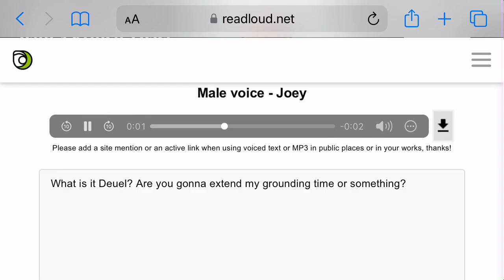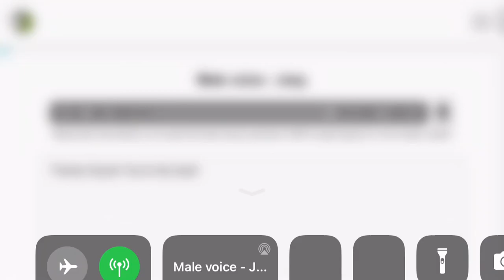gets ungrounded (finale)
Don’t worry, I’ll still make more grounded videos out of troublemakers!